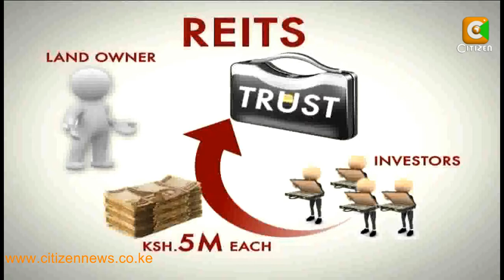Financing Real Estate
Land owners and local developers will now be able to raise capital for construction projects from the local stock market. This follows the gazettement of new regulations that create the real estate investment trusts. So what exactly are these investment trusts and how will it affect development and investment in the real estate sector? Michelle Morgan has the details.